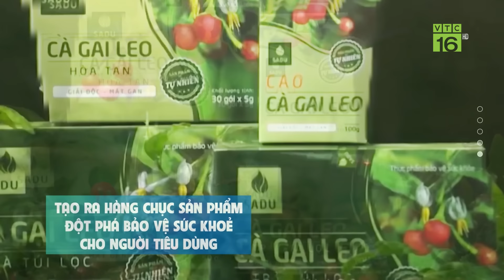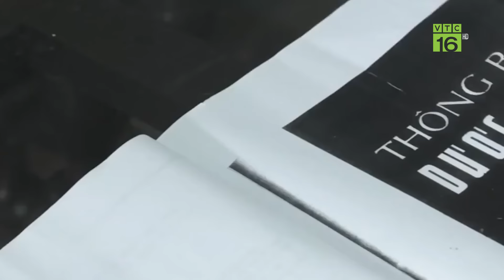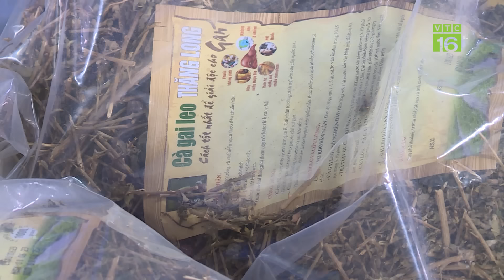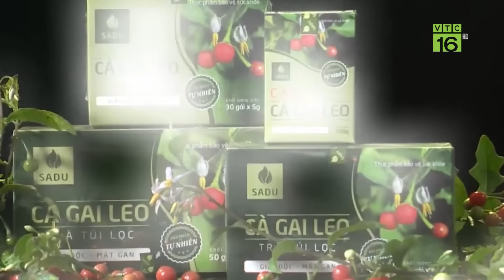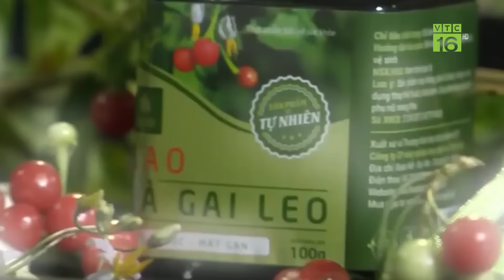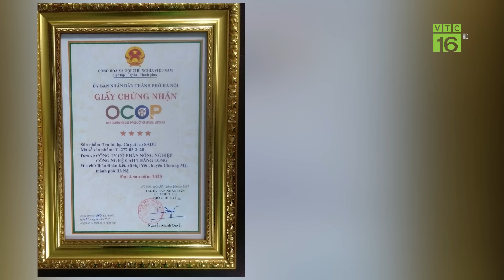Người đàn ông thu tiền tỷ từ loài cây hoang dại | VTC16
VTC16 | Người đàn ông thu tiền tỷ từ loài cây hoang dại
Với khát vọng bảo tồn cây thuốc quý của địa phương cũng như chế biến thành những loại sản phẩm có thể bảo vệ sức khỏe cho người dân. Anh Phan Trung Kiên đã biến vùng đất hoang trở thành vùng trồng cây cà gai leo lớn của cả nước, mỗi năm tiêu thụ hàng tấn, mang về công ăn việc làm cho người dân.